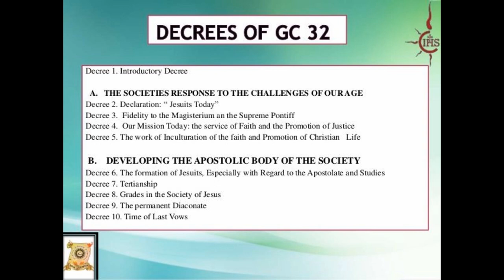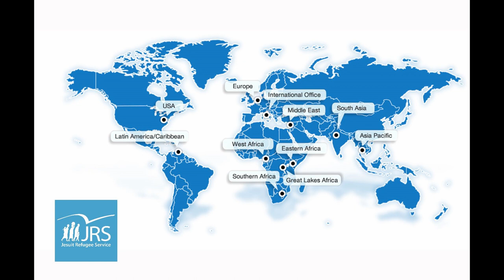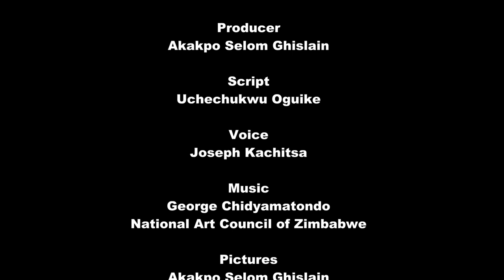Arrupe Jesuit University, Zimbabwe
School of Philosophy and Humanities, Arrupe Day, School of Education, Leadership, Engineering, ICT